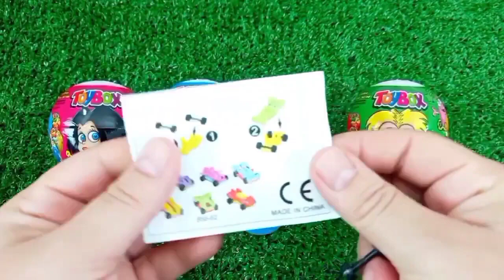Rainbow Satisfying Video | DIY How To Make Lollipop Candy Paw Patrol Fruits Cutting ASMR